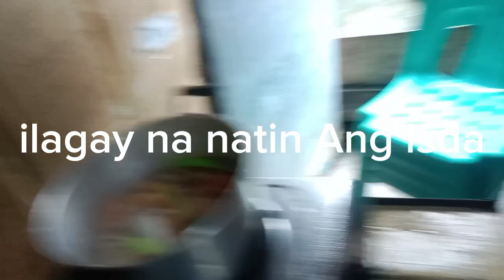LUTO tayo ng sinabawang isda at prito,|SIMPLENG ULAM|masarap na,kain Tayo guys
@SINABAWANG ISDA,AT PRITONG ISDA